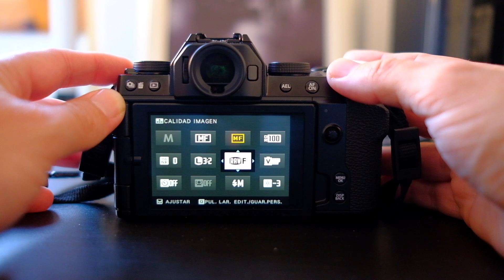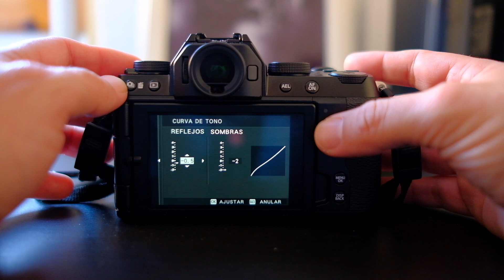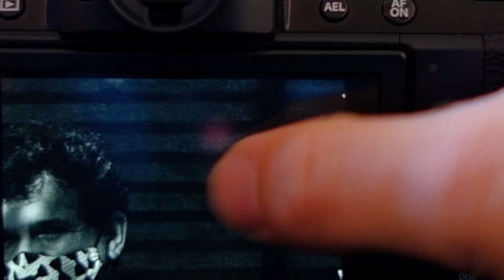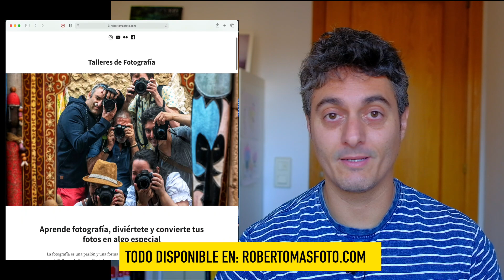CÓMO EDITAR y REVELAR LAS FOTOS EN LA FUJIFILM X-S10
En este video os voy a explicar una interesante posibilidad que nos dan las cámaras de fotografía Fujifilm, en concreto centrado en la Fujifilm X-S10, de revelar las fotos directamente desde la cámara. Cuando fotografiamos en RAW con cualquier equipo, tenemos la ventaja de poder revelar nosotros mismos las fotos desde un software como Adobe Lightroom, Capture One Pro y similares. Sin embargo, si sois fans de las simulaciones de película de Fujifilm, podéis ajustar las fotos RAW hasta el mínimo detalle y crear JPG que se guardarán en la tarjeta SD junto a los archivos en bruto. Os muestro cómo se hace y sus posibilidades.

MI EQUIPO RECOMENDADO
¡GRACIAS!